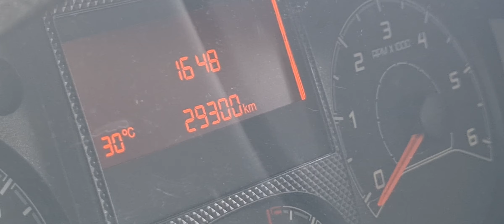Murul înflorit ,controlez matcile daca s-au fecundat si pregatesc roii pentru polenizare la kiwi 🥝